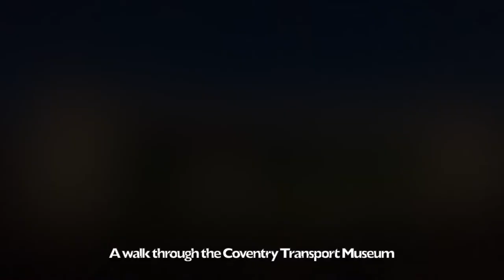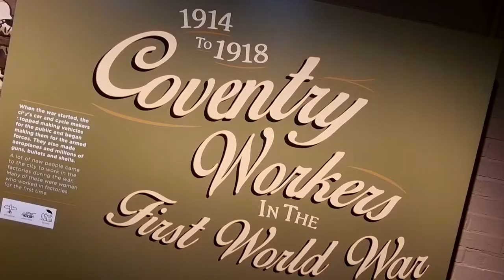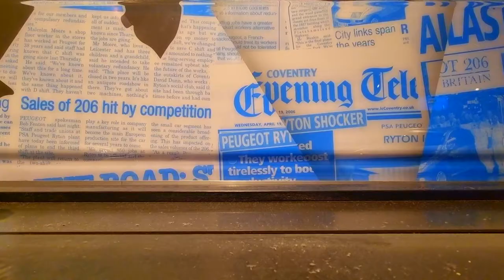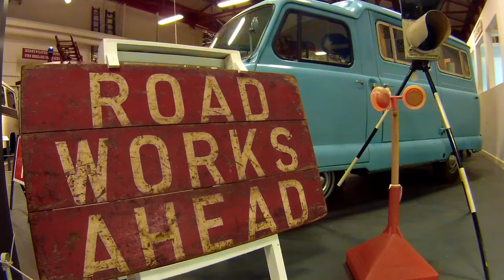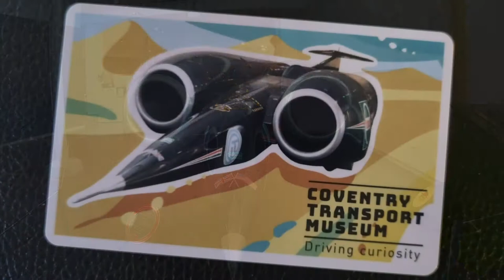A walk through the Coventry Transport Museum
A variety of scenes from a visit to the Coventry Transport Museum.

The video shows the exhibits on the progression from the start to the end of the museum as I encountered them.  It is essentially a 'car' museum with a lot of bikes, a few lorries but nothing from the railway or waterways (Coventry does have its own Canal)!

The backing track is made up using 'Gozadera Latina' Live Loops.